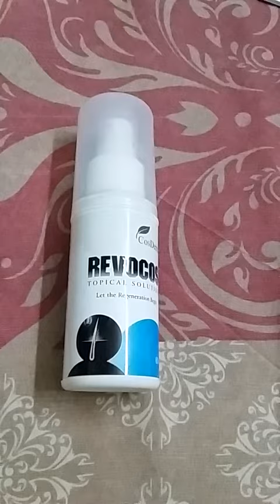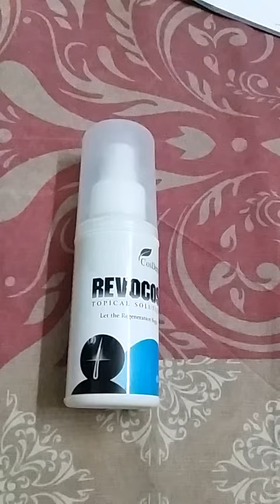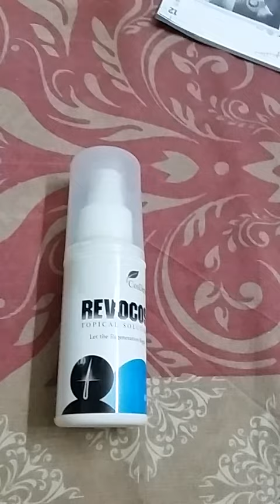Revocos hair spray || best hair fall solution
This is revocos hair spray which stops hair loss,promotes healthy scalp and hair regrowth,deep moisturizing and easy to apply with non-greasy solution and long lasting effect.